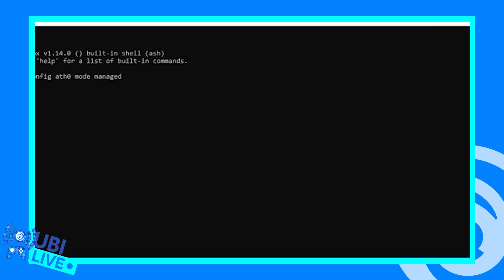¿Cuánto nos falta para tener los drones de Breakpoint en la vida real? UbiLive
¿Qué tan cerca estamos de un futuro con drones como los de Ghost Recon Breakpoint? (spoiler: más cerca de lo que crees)